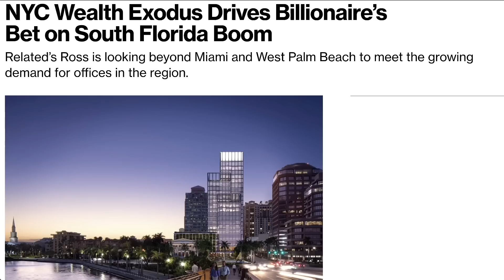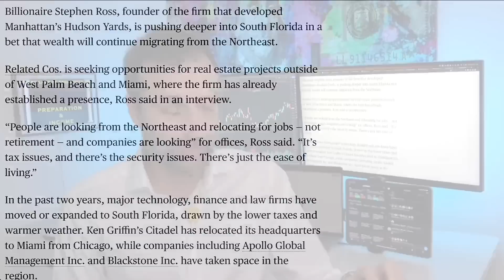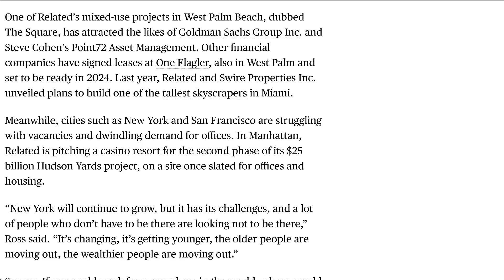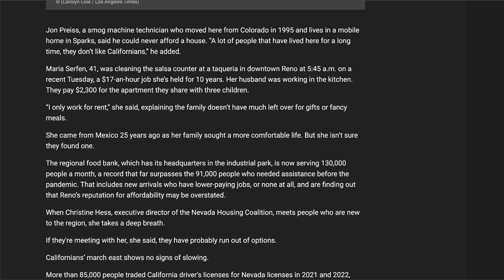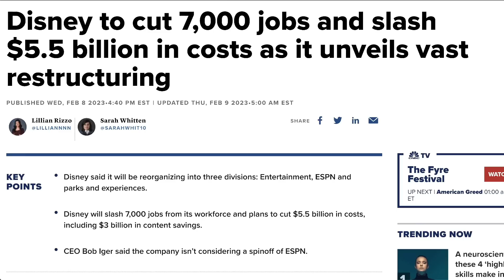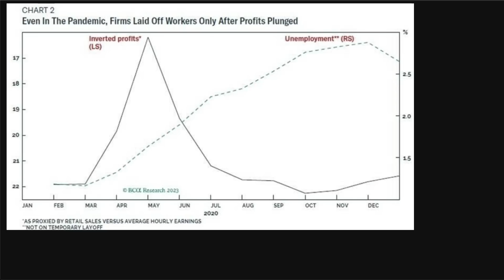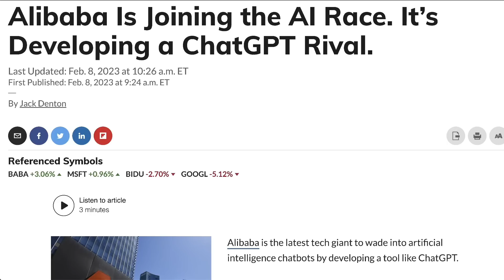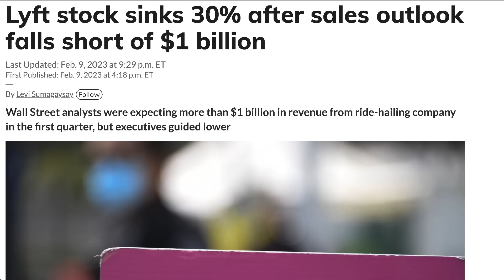People Are Leaving THESE States | Major Exodus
NYC Wealth Exodus Drives Billionaire’s Bet on South Florida Boom Related’s Ross is looking beyond Miami and West Palm Beach to meet the growing demand for offices in the region.
“People are looking from the Northeast and relocating for jobs — not retirement — and companies are looking” for offices, Ross said. “It’s tax issues, and there’s the security issues. There’s just the ease of living.”

TOPICS AND TIMESTAMPS:
Where To? 0:00
Economic Challenges 8:39